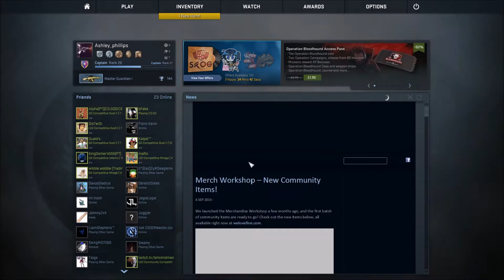CS:GO Competitive #10 (Master Guardian 1)